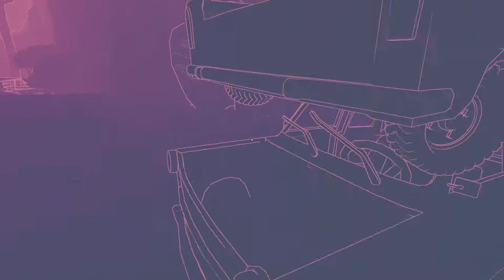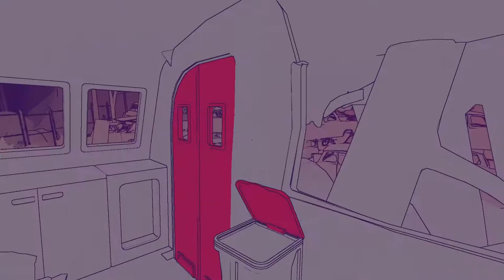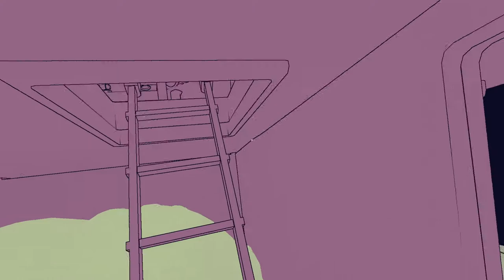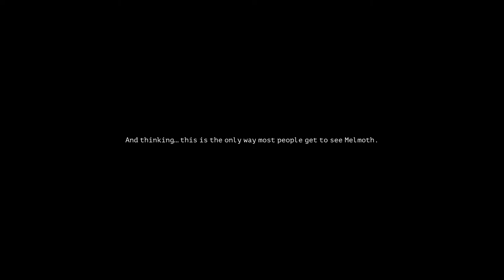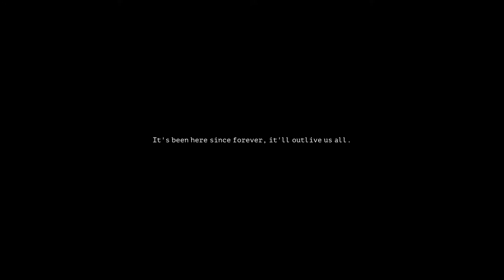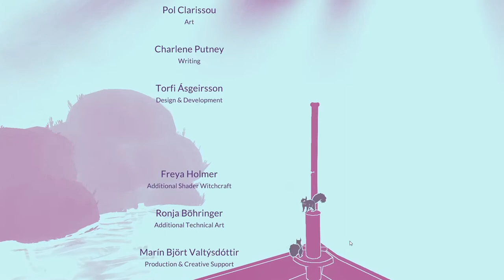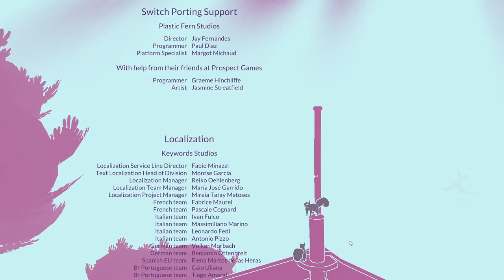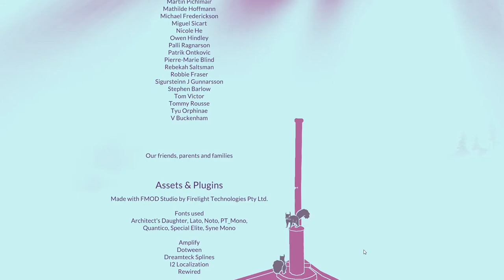NUTS [4F] Getting Nuts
I'm fairly conflicted about the game. The atmosphere was great, and the visuals unique. The gameplay loop was enjoyable, and lasted just about the right amount of time for me not to get sick of it. The story was intriguing (and the voice actor was great), but the ending really brought it down for me and makes it hard to recommend.